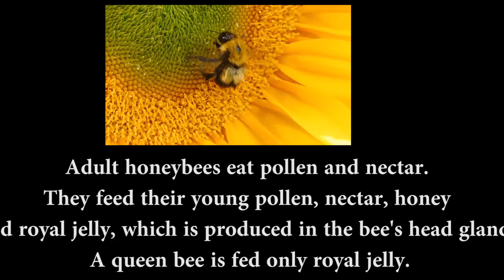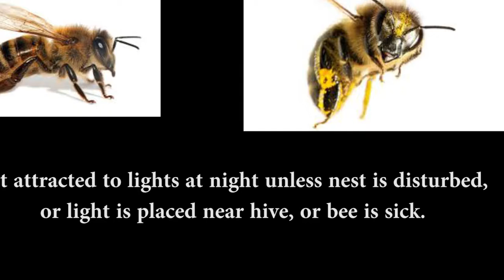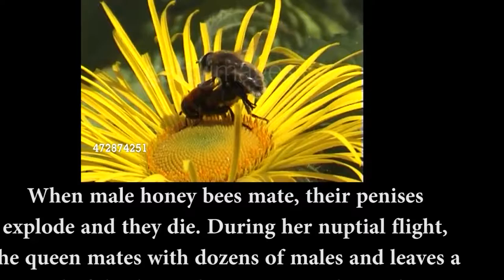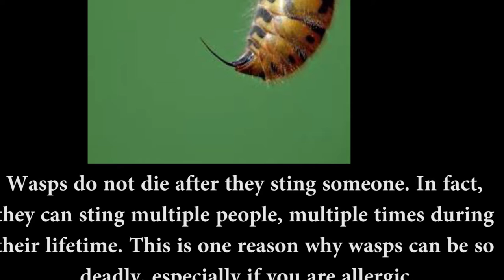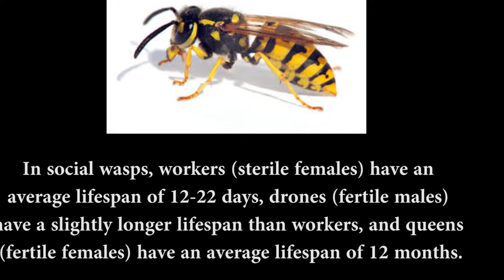BEES VS WASPS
Ever wondered the difference between bees and wasps. In this video we cover them and much more.